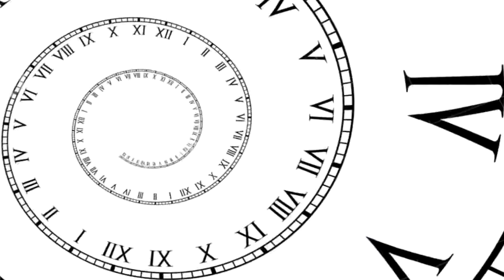Travelling through the Time Tunnel J C Aleixandre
Almost 50 years after Irwin Allen’s TV series, I was assigned by Elaine Mendez, from Títeres Tuqueque, to compose the music for another -yet unrelated- time tunnel.  A challenge and an honor. With this video I want to pay homage to the musician who has been my beacon for 43 years: John Williams.